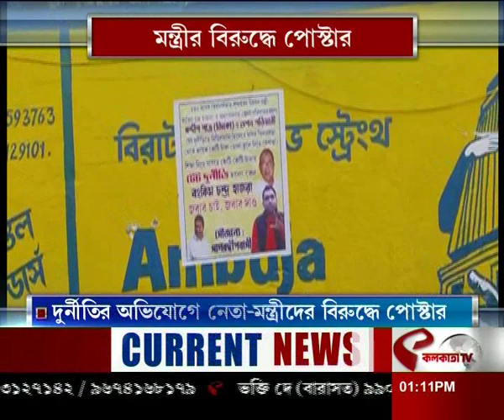Poster Against Corruption | দুর্নীতির অভিযোগে নেতা-মন্ত্রীদের বিরুদ্ধে পোস্টার